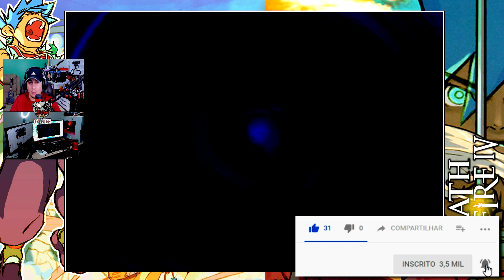PROJETO REMAKE - BREATH OF FIRE IV #8 |"Olha a Mamãe! - Boss Maman" [PS1] | Legendas - PT-BR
Vamos Jogar/Let's Play/Gameplay: Breath of Fire IV - PS1 - Legendado em PT-BR.
GÊNERO: JRPG
DISPONÍVEL: PS1, PSN, PC.
DESCRIÇÃO:

Episódio 8: Para conseguirmos chegar a Synesta, precisamos da autorização do prefeito para atravessar a passagem pela montanha, contudo, o mesmo está caçando nas florestas.